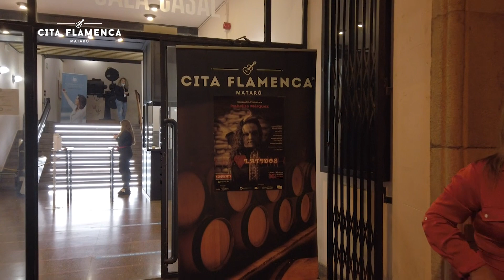LATIDOS - Compañía Flamenca Isabelita Márquez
Sábado 16 de octubre en Casal Nova Aliança de Mataró

Dentro de la programación "CULTURA POR LOS CUATRO COSTADOS", presentamos LATIDOS, de la Compañía Flamenca Isabelita Márquez.

LATIDOS es un espectáculo flamenco en el que podemos experimentar las diferentes versiones de nuestros latidos a través de la música y la danza de esta joven compañía pero con una larga trayectoria en los escenarios. Compuesta por siete artistas, Isabelita Márquez transmite a todos los espectadores, las innumerables emociones expresadas en flamenco y que hace que su corazón se lata con fuerza y lleno de vida.

A la guitarra Antonio Bellido y Manuel Santos
Al Bajo Iván López
A  la percusión Dany Cubero
Al Cante Brenda Delgado y Juan Aguilar
Al Baile Isabelita Márquez